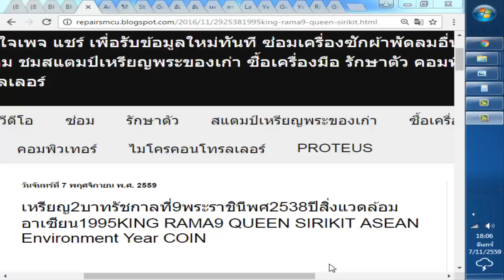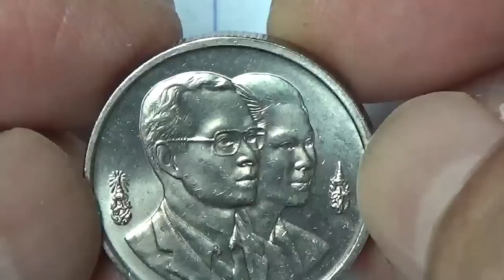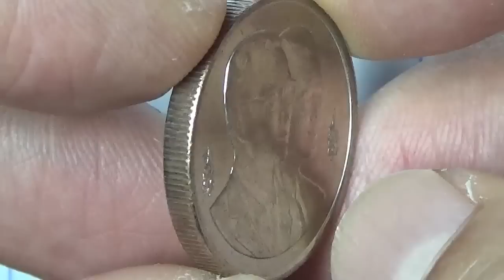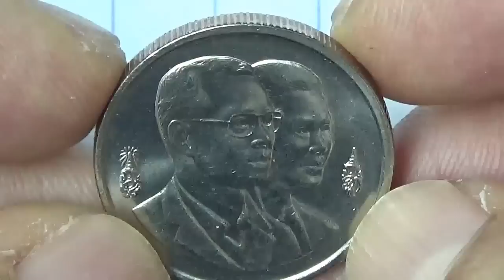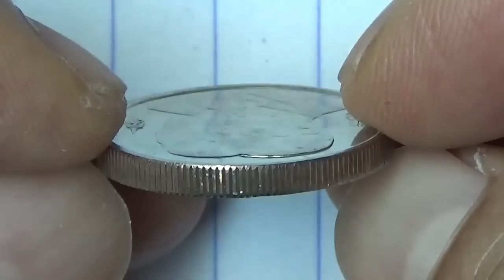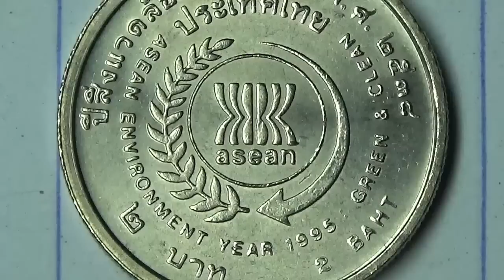เหรียญ2บาทรัชกาลที่9พระราชินีพศ2538ปีสิ่งแวดล้อมอาเซียน1995KING RAMA9 QUEEN SIRIKIT ASEAN Environmen